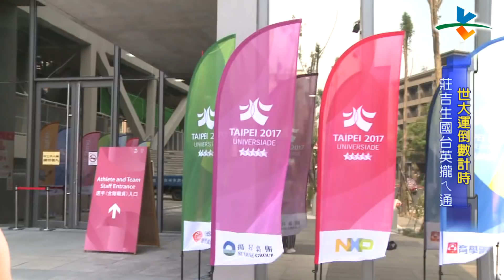8/18 網球中心天氣悶熱 華裔莊吉生吃不消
世大運網球隊，出戰男單項目的華裔好手Jason莊吉生，昨天(16日)清晨抵達台灣，今天進入比賽場地網球中心練習，他直呼空氣真的好悶，開玩笑說好想趕快回加州，天氣適應也成為最大課題。

有趣的是，因為家裡平常都講台語，Jason台語比中文還溜，加上最流利的英文，訪問過程也形成有趣的「三聲道」切換。而講到為什麼會想轉籍，他第一時間開玩笑說「因為台灣女生啊」，一起來認識這位開朗幽默的網球好手。